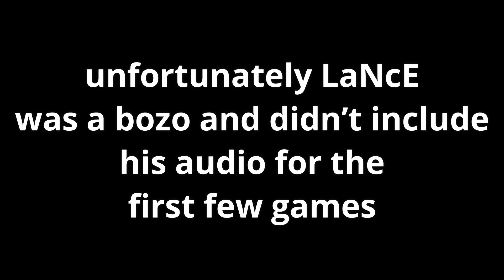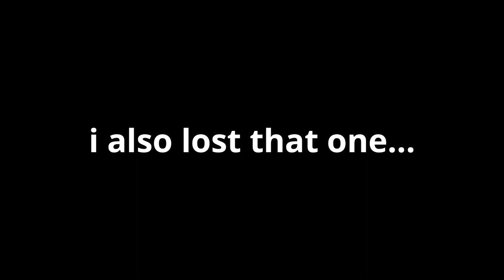Imoorzy vs LaNcE BH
Lmao check my channel to sub to him and bye